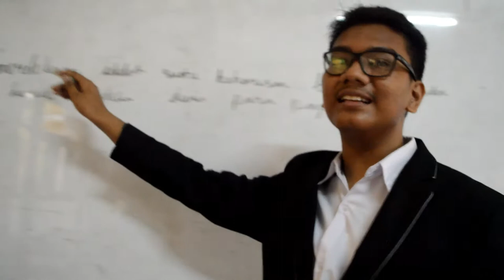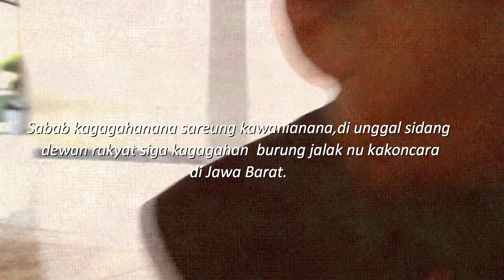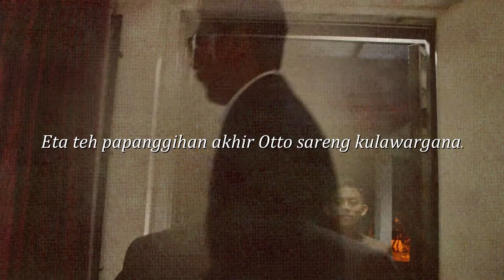Carpon Sunda: Otto Iskandar Dinata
Tugas Membuat Film Pendek dari Cerpen
Mata pelajaran Bahasa Sunda

SMAN 1 Karawang
XI MIPA 6
2018/2019

Kelompok 4:
1. Andre Febian
2. Azzahra Salsabila
3. Cicilia Jikesya
4. Danil Kusumadia
5. Erika Fazriatunnisa
6. Ghifar Fawwazi
7. Nabila Alya Pramanti
8. Tsania Intan
9. Yola Sandrina Purba